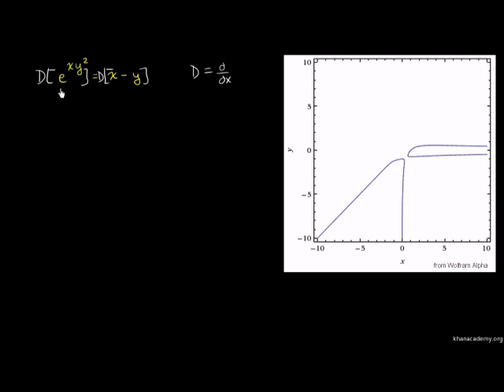Implicit derivative of e^(xy^2) x - y